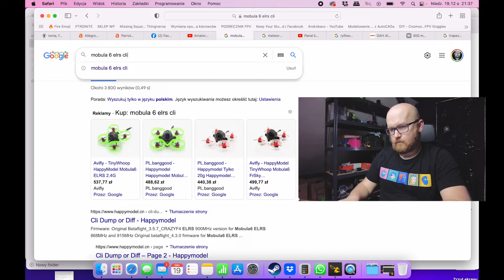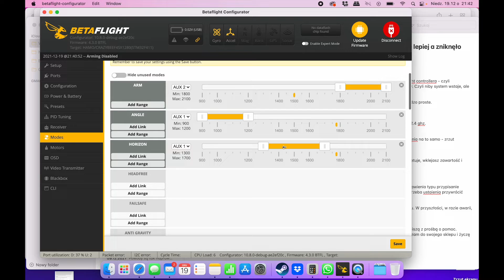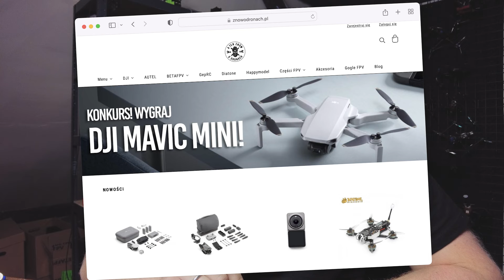Przywrócenie ustawień fabrycznych w BETAFLIGHT. Reset drona FPV. DIFF ALL! reset settings cli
Problem dla starych wyjadaczy banalny, dla nowych w hobby często stanowi problem nie do przejścia. ZRESETOWAŁEM SOBIE DRONA, CO TERAZ?

▼ Drony, którymi latam i polecam!